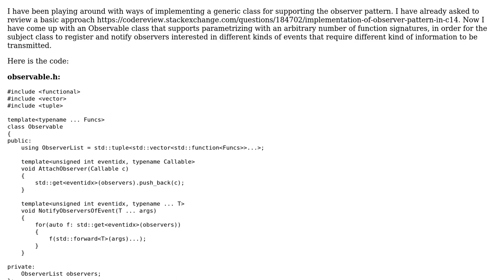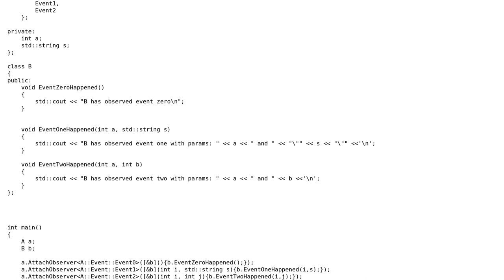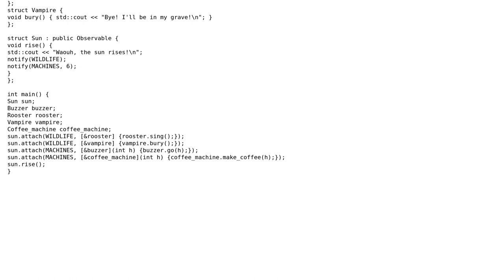Code Review: Implementation of Observable with multiple callback function signatures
With thanks & praise to God, and with thanks to the many people who have made this project possible! You are responsible for your own actions.